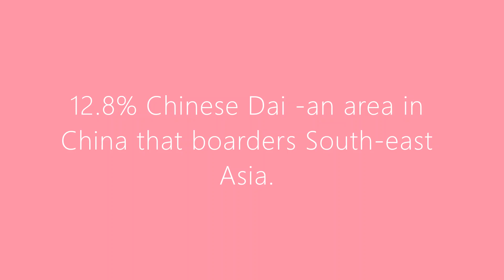My mum who was adopted did a 23 and Me DNA ancestry report, so we decided to do a reveal video!